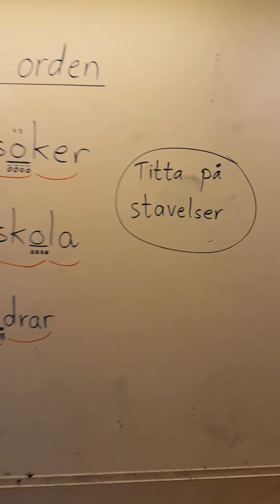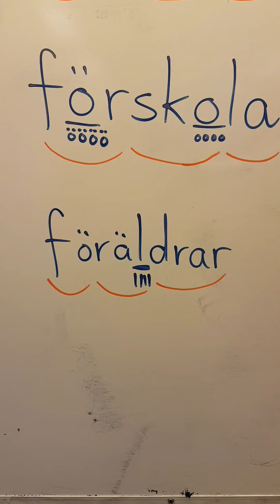Läs orden - Betoning och stavelser - Sfi A och Sfi B